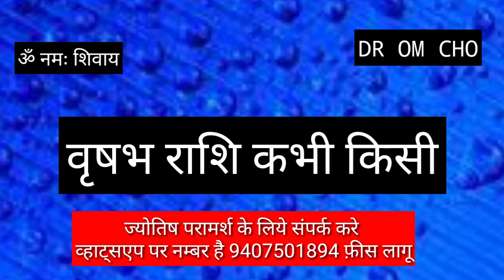वृषभ राशि यह बात समझ लो आज | VRISHABHA RASHIFAL | TAURUS HOROSCOPE | VRISHABHA RASHI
Vrishabha Rashifal